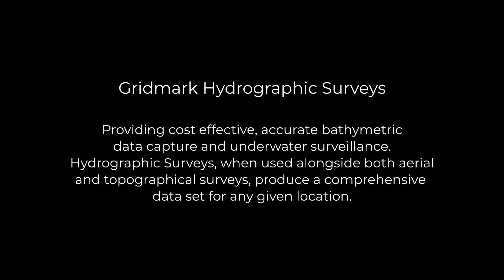Gridmark Hydrographic ~Survey